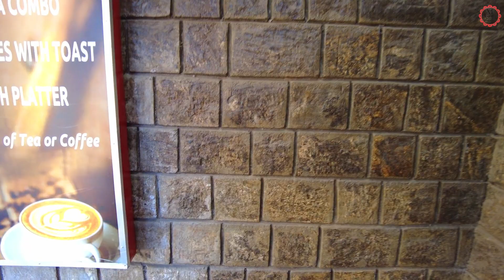ছেলে কে ছেড়ে এলাম |banglavlog# @Happy With MAMON@Indian Vlogger Soumi@Bengali Vlogger ANIMITA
bengali blog
bengaladesi vlogger
my personal vlog
bangla block
bengali blog
joy vlogs
ss travel vlogs
enjoy with moumita